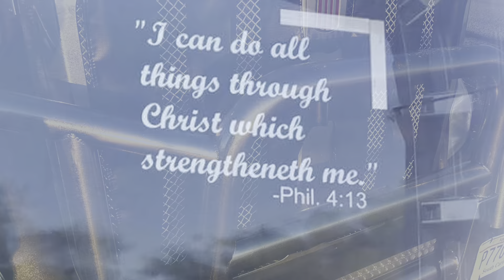POV TN to GA TRUCKIN On HOME!!! $25,400 Gross In 2weeks!!!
Finishing my run from TN to GA to get back home so I can start some family time. Dropped off the Gerber food at Nestle plant and deadhead back home 2hrs. Booked a trip back to TN but this time it’s to spend time in the mountains with the fam in a cabin. Well deserved and much needed.

Stay blessed